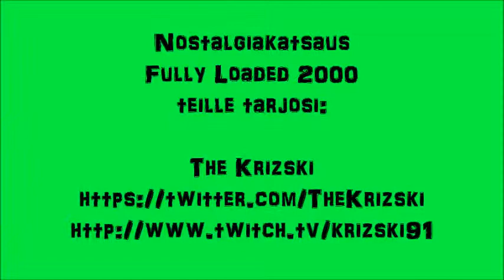The Krizski - Nostalgiakatsaus Fully Loaded 2000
Jälleen matkustamme vuoteen 2000 ja käsittellyyn pääsee Fully Loaded 2000!

Seuraava video: 9.2.2014 Nostalgiakatsaus SummerSlam 2000

Twitchissä suunnitteilla 50 seuraajan Special -striimi helmikuun aikana! Ajankohdista ilmoittelen tarkemmin, kun päivä on päätetty.

The Krizskin arvostelu:

Test, Albert & Trish Stratus vs Hardy Boyz & Lita
Tazz vs Al Snow **½
Edge & Christian (c) vs Faarooq & Bradshaw (WWE Tag Team Championship Match) **½
Val Venis (c) vs Rikishi (Steel Cage Match for The WWE Intercontinental Championship) ***½
Kurt Angle vs The Undertaker **½
Triple H vs Chris Jericho (Last Man Standing Match) ½ (Match of The Night)

Arvosteluskaala:

Katastrofi
Kehno
Heikko
Ok
Hyvä
Erinomainen

Fully Loaded 2000 on ehdottomasti HYVÄ tapahtuma!

Krizskin PPV-Ranking 2000:

1. WWE Backlash 2000 Hyvä
2. WWE No Way Out 2000 Hyvä
3. WWE Fully Loaded 2000 Hyvä
4. WWE Royal Rumble 2000 Hyvä
5. WWE Judgment Day 2000 Hyvä
6. WWE Wrestlemania 2000 Ok
7. WWE King Of The Ring 2000 Heikko
8. WWE InsurreXtion 2000 Kehno